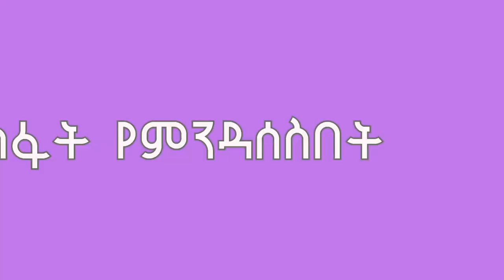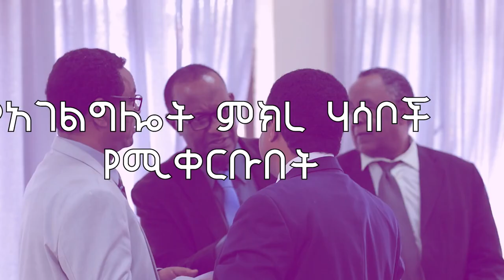እኛ ግን የተስቀለውን ክርስቶስን እንሰብካለን በመጋቢ አበራ አዋኖ